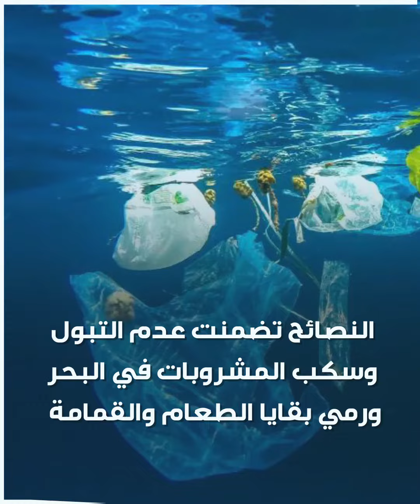نصائح هامة لتجنب هجوم سمكة_القرش .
بعد حادثة سمكة_القرش المأساوية في مصر.. محافظة الغردقة تنشر قائمة نصائح لتجنب هجوم الأسماك المفترسة.

هل تعرضت لموقف خطر أثناء السباحة؟

الموسيقى:
العنوان: Criminal Elements
الفنان: Global Genius